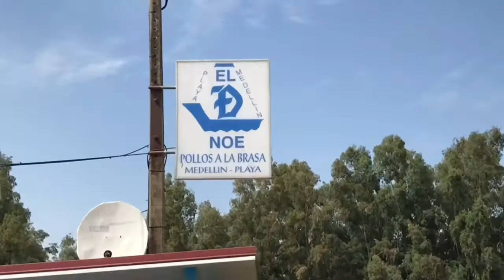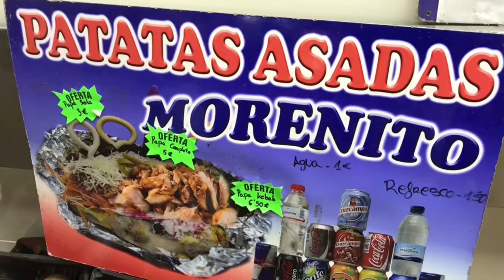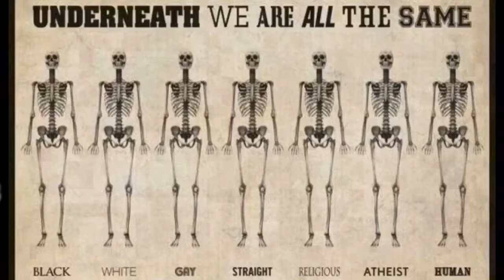08.09.2018, 13:00 Merida: lengthy sunny spells 26°C. Vind:V/2 m/s.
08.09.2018, 13:00 Merida: lengthy sunny spells 26°C. Vind:V/2 m/s.